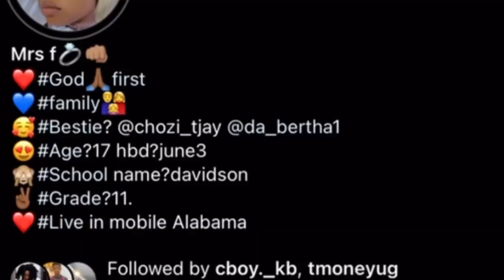Dada yetu Tara from Tz ame kimbiya kwene interview kabla yaku ulizwa Ako mu darasa la ngapi ( kb tv)